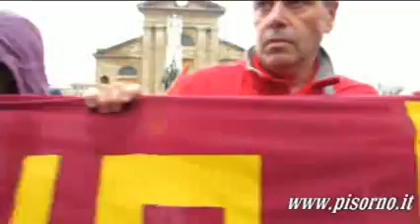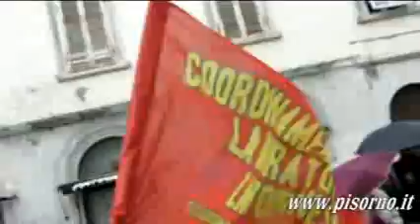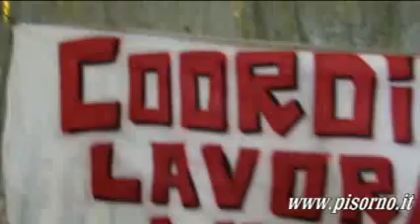15 novembre Livorno